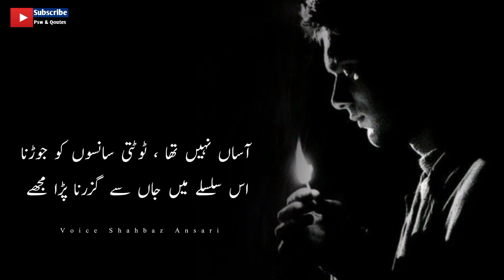Urdu Shayari Status | Us Se Bichar K Zindagi | Parveen Shakir Poetry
Poetry Us Se Bichar K Zindagi

Discrption..

Your Queries...
urdu shayari
shayari status
sad shayari
hindi shayari
shayari hindi
emotional shayari
shayari urdu
heart touching shayari
shayari
urdu shero shayari
parveen shakir
parveen
shakir
us se bichar k zindagi

Hi guys...

The Channel is Especially Made For 👇👇👇
Quetes
Qoutes Status
Islamic Quotes
Islamic status
Urdu Poetry
Allama Iqbal
Ahmed Faraz
Parveen Shakir
John Elia
Jaun Elia
Faiz Ahmed Faiz
Urdu Kalam
Urdu kalam
Punjabi Shayari

NOTE..

Name..
Rj Shobi Poetry
SHAHBAZ ANSARI ❤️ 😘